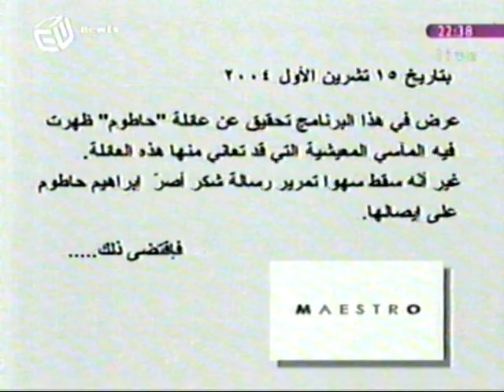مادونا و مقابلة ضمن برنامج مايسترو الجزء الثاني